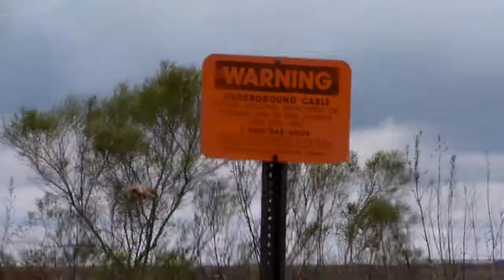12-26-11 Attwater Prairie Chicken National Wildlife Refuge [HD]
a full length version of my 12-26-11 trip to the Attwater Prairie Chicken National Wildlife Refuge in HD.

ANIMALS INCLUDE- red tailed hawk, american kestrel, white tailed hawk, turkey vulture, black vulture, mourning dove, american pipit, lesser yellowlegs, buffalo,  sandhill crane, northern harrier, savannah sparrow, crested caracara.